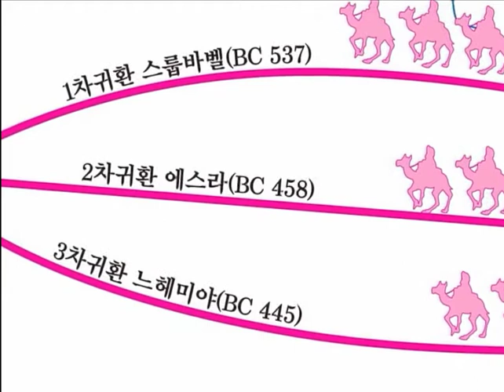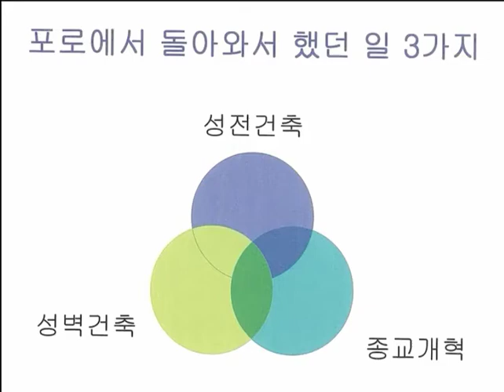23 바빌론 포로에서 귀환